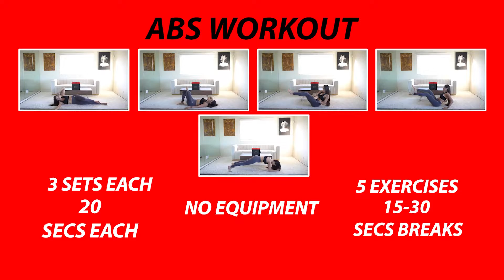30 MIN ABS WORKOUT AT HOME // BODYWEIGHT CORE & AB EXERCISES FOR A FLAT STOMACH // CARABELLA RIAZZO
Today, we are focusing on abs - upper abs, core, lower abs, obliques, side abs, and a little arms

For this home abs routine, I will be using the following equipment:
Yoga Mat

Please make sure you warm up first! I recommend this video for a quick BRAND NEW 5 minute warmup

Make sure your pelvis remains in neutral position for the workouts. Keep your back on the floor, don't arch your back. For all exercises, keep your core nice and tight throughout.

30 MIN ABS WORKOUT AT HOME

0:00 INTRO
0:10 WARM UPS
8:07 Laying oblique crunch 3x20
13:37 knee to elbow 3x20
19:08 core twists 3x20
22:02 single leg kicks 3x20
23:26 plank - 1 min

Thank you for joining & hope you enjoyed this workout!

Please let me know if you have any questions in the comments below.